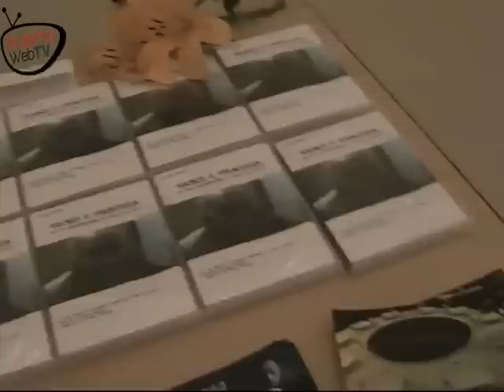le storie dei viaggiatori di Paolo De Falco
Un treno che parte di notte. Così inizia il primo corto di Paolo De Falco proiettato nella biblioteca Bernardini per il secondo appuntamento leccese della rassegna Migranti. Il regista, ispirato dalla sua esperienza personale, con i suoi documentari racconta le storie di chi ha deciso di partire.